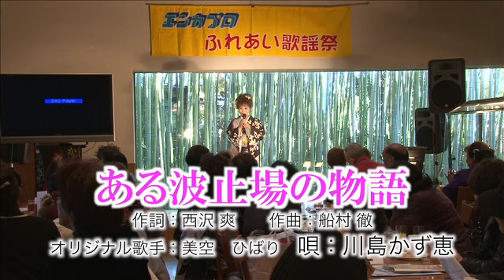ある波止場の物語 川島かず恵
JASRAC許諾配信　シンガープロ
第５回エンカプロふれあい歌謡祭　2013年12月８日（日）　犬山ローレライ麦酒館
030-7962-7 ある波止場の物語
作詞：西沢　爽
作曲：船村　徹
オリジナル歌手：美空ひばり
唄：川島かず恵
　川島かず恵さんの本名は加藤一江。美空ひばりの本名と同じです。小さいときから美空ひばりさんに憧れ、美空ひばりさんに少しでも近づきたいと歌手になりました。今日はとりわけ大好きな美空ひばりさんの楽曲「ある波止場の物語」を唄います。ぜひ聴いて下さい。